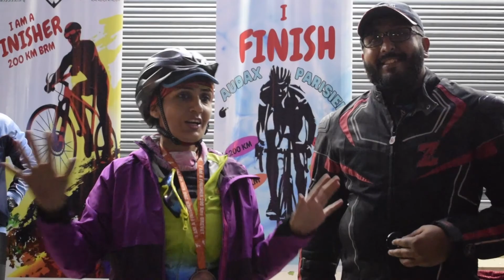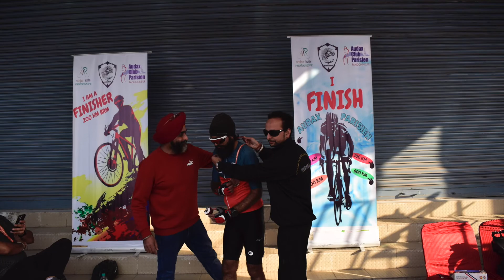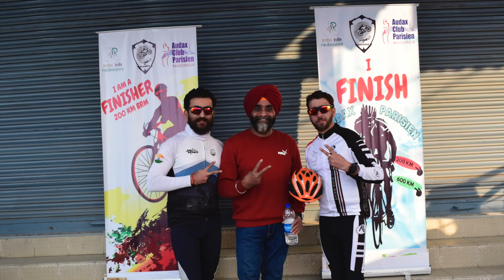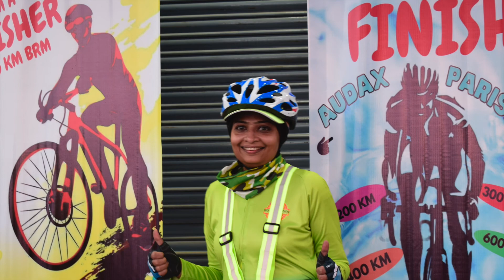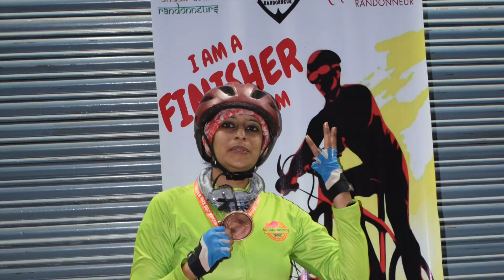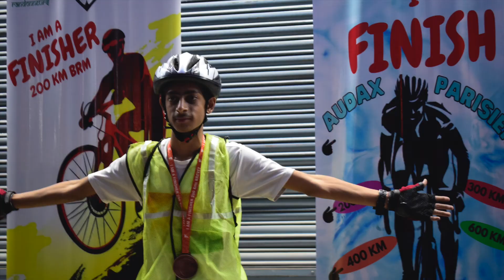BRM 200 | UB RANDONNEURS UDHAMPUR | JAMMU | LAKHANPUR | CYCLE | EPISODE 2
EXPLORE THE HIDDEN PLACES OF UDHAMPUR RAMBAN JAMMU (JKUT)